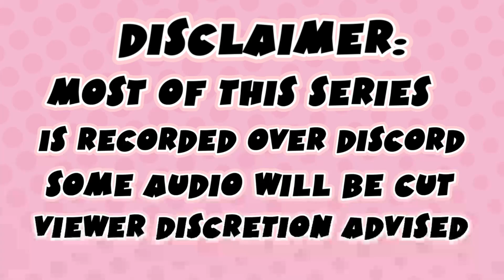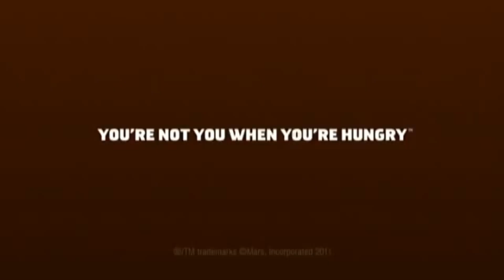You're not you when you're hungry. | The Legend of Zelda: TOTK | PART 5 | SuperKunaiBros.